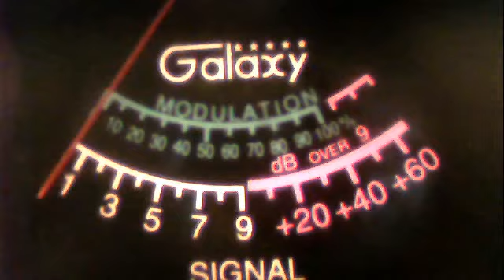51va--351 fl--high pockets fl --mr clean in ga.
51charlieva's webcam video June  9, 2011 11:21 AM